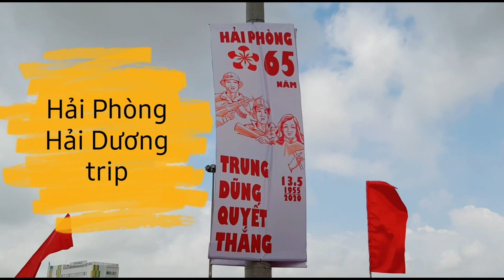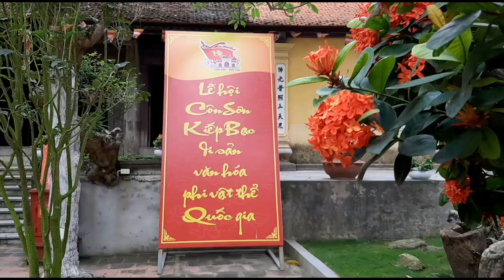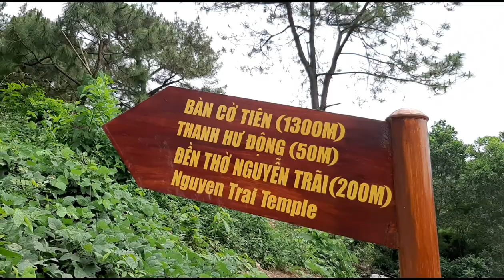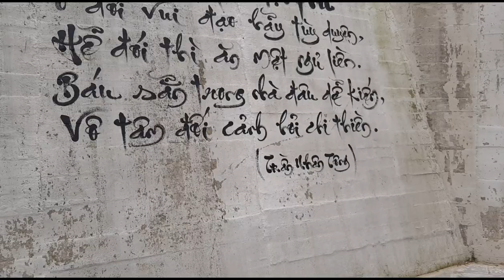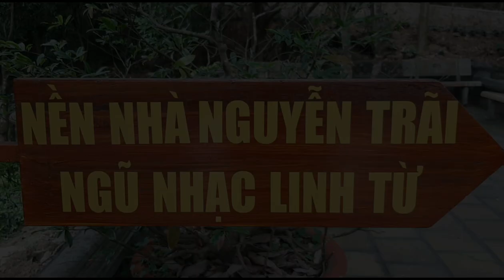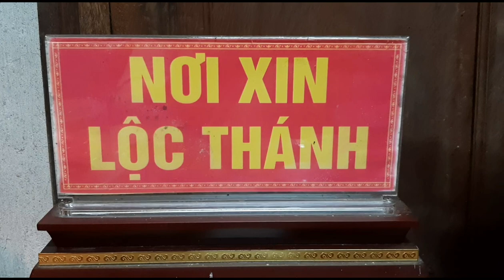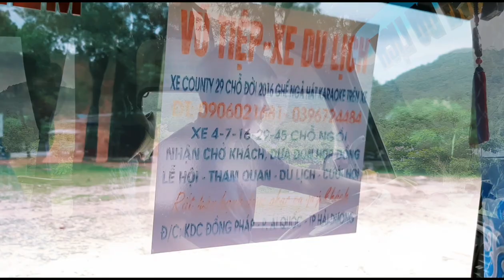Dạo chơi Côn Sơn, thăm đền thờ Nguyễn Trãi I Ăn nhé, Chơi nhé